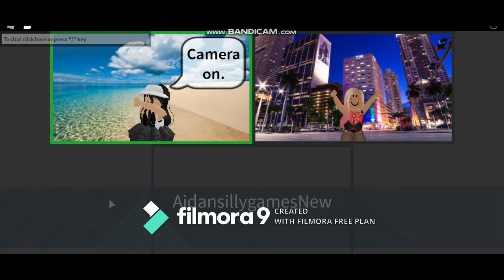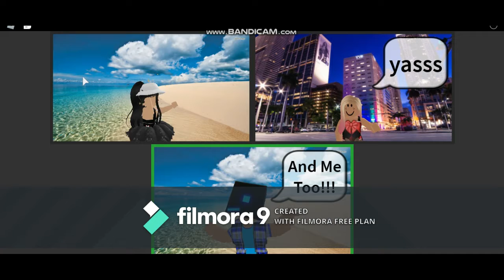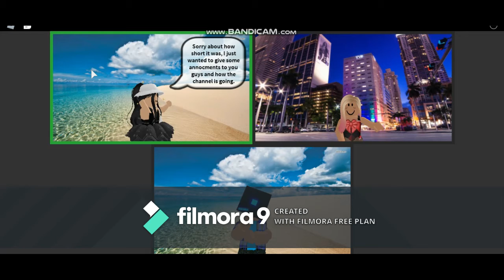Big Announcement!!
Yea. Enjoy!